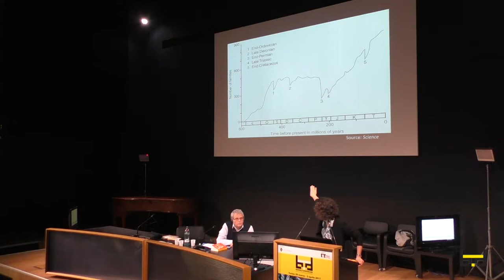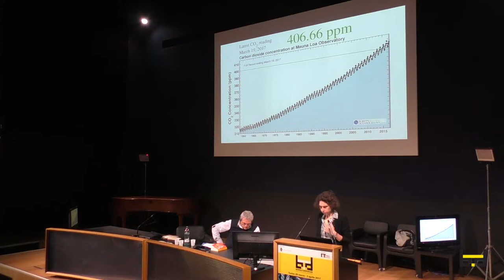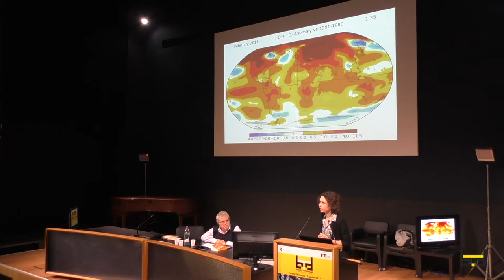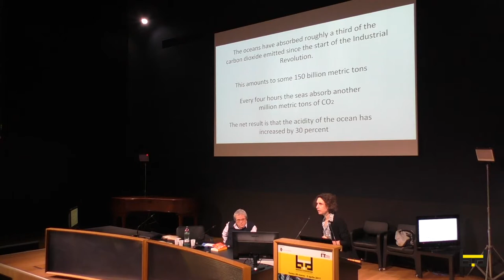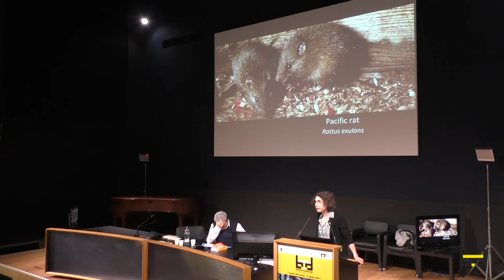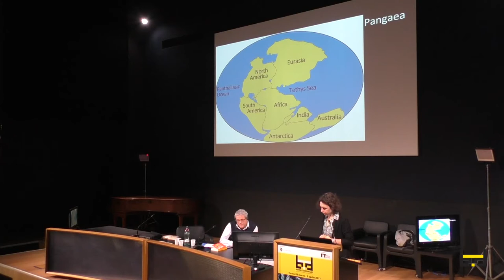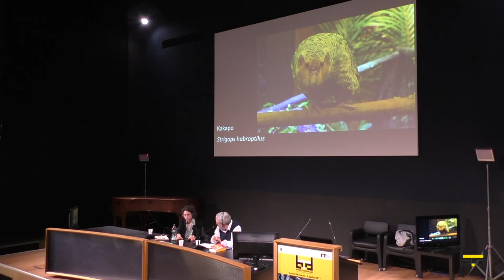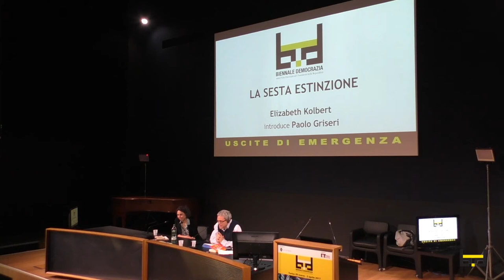Biennale Democrazia 2017 - Discorsi - La sesta estinzione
Torino - Auditorium Vivaldi
30 marzo 2017 - ore 12.00

Partecipanti: Elizabeth Kolbert, Paolo Griseri

Negli ultimi cinquecento milioni di anni si sono verificate cinque grandi estinzioni di massa e sembra che gli esseri umani ne stiano provocando una sesta. Per comprenderne le ragioni, occorre osservare il presente come facciamo con il passato. Come le attività umane si rapportano con le forze geologiche che hanno dato vita alla Terra centinaia di milioni di anni fa? Il nostro pianeta sta per entrare in una fase in cui le condizioni ambientali e climatiche risultano fortemente alterate, accrescendo la possibilità che si verifichino pericolosi cambiamenti.